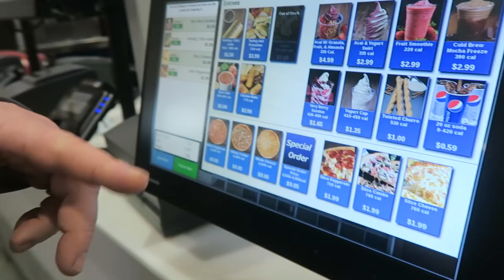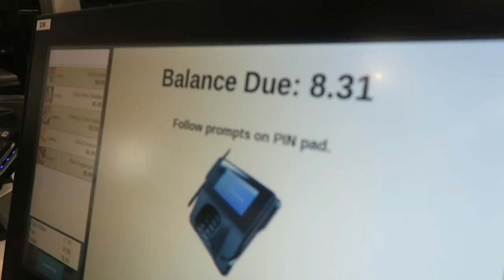BACK TO THE DOCTOR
In today’s vlog we go back to the doctor. The Cytotec did not work with the miscarriage so a D&C is scheduled.